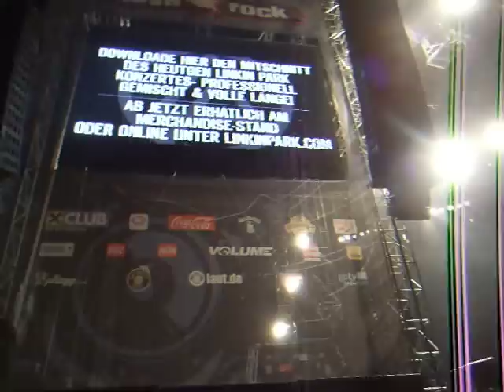Linkin Park - One Step Closer live at Novarock 2011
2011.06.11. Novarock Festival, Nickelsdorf